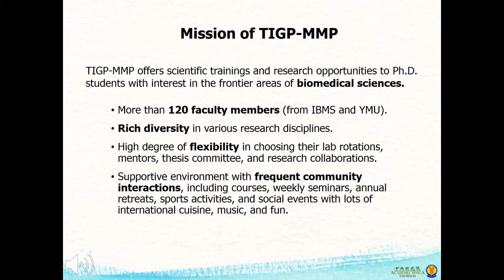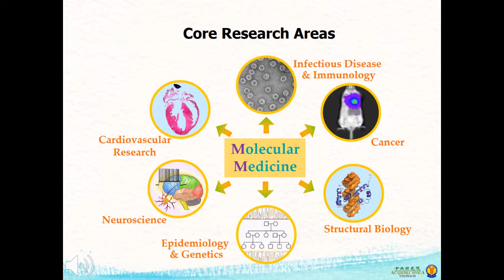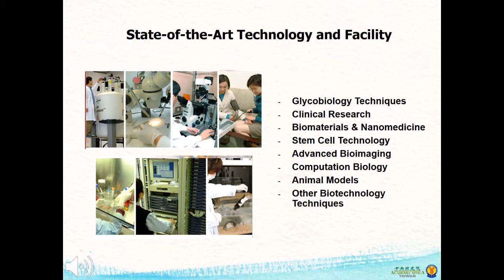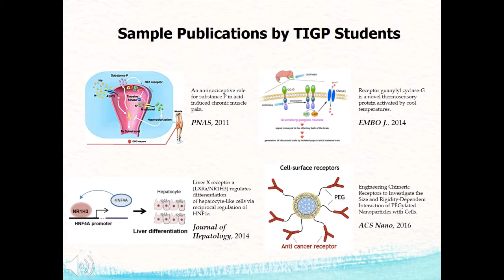The Molecular Medicine Program (MMP) of Taiwan International Graduate Program (TIGP)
The Molecular Medicine Program (MMP) is one of the nine programs offered under TIGP. The Ph.D. program of MMP is administered jointly by the Institute of Biomedical Sciences, Academia Sinica and the School of Life Science, National Yang Ming University.